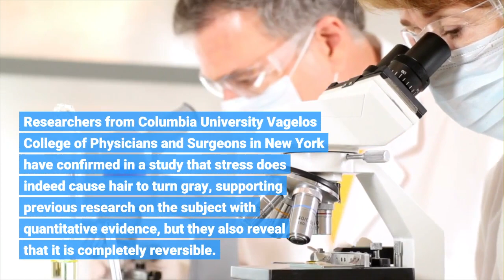Did your hair go gray during the pandemic It may not be a hopeless cause